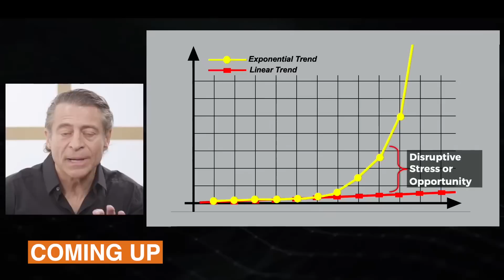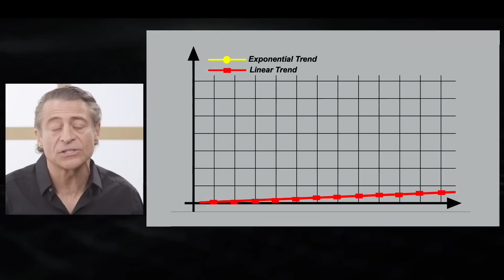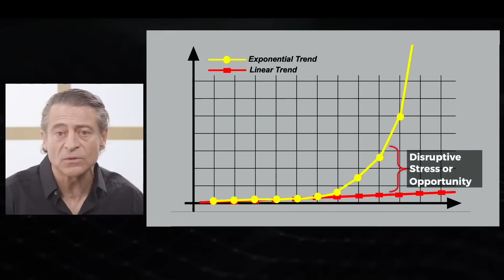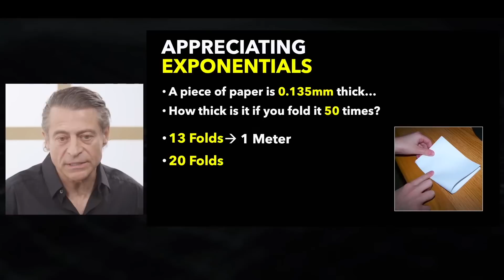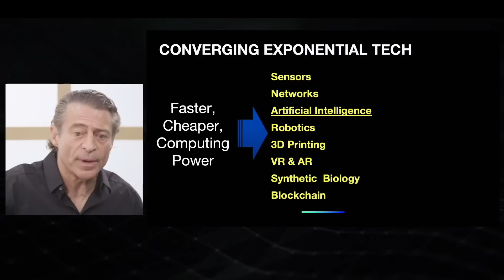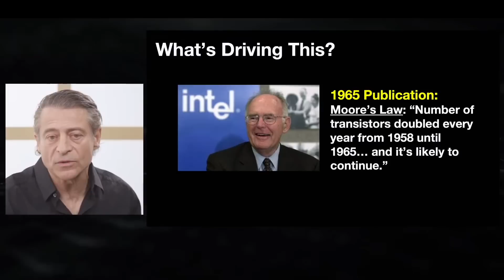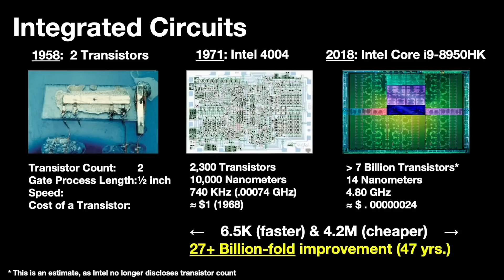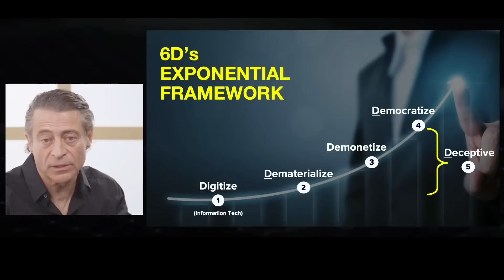Don’t Fall Behind in the AI and Tech Revolution | Exponential Organizations 2.0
In this clip, Peter and Salim take a deep dive into Exponential Organizations, what they are, and why Exponential growth is critical for any business.

Salim Ismail is a sought-after strategist and a renowned technology entrepreneur who built and sold his company to Google. He’s been featured in the most prominent publications such as NYT, Forbes, Fortune, and Bloomberg and has led lectures at the world’s greatest companies and about the future of Tech. Currently, he’s the founder and chairman of ExO Works and OpenExO.